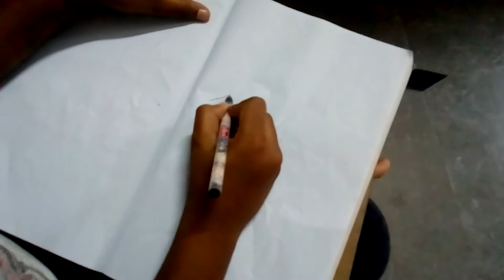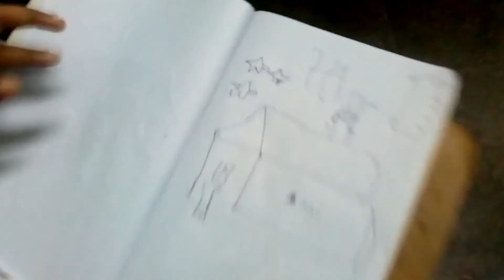Ghost stories for kids | Comedy | Fiction | Reelwheels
A Video made for kids.
A reelwheels presents.

CAST&CREW
DUB & WRITING : Bunny
Poster Design : NSP
PRODUCTION TEAM : Ramesh,Nsp,Sairam,Raju
EDITING&DIRECTION: Sairam

FOLLOW OUR INSTAGRAM ACOUNT DESCRIPTION